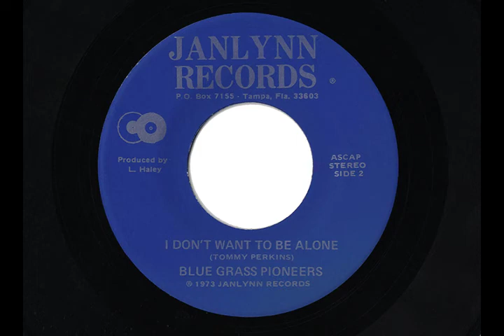BLUE GRASS PIONEERS "SHORT CUT TO CHARLOTTE" & "I DON'T WANT TO BE ALONE"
"SHORT CUT TO CHARLOTTE" & "I DON'T WANT TO BE ALONE"
 by the BLUE GRASS PIONEERS
 circa 1973